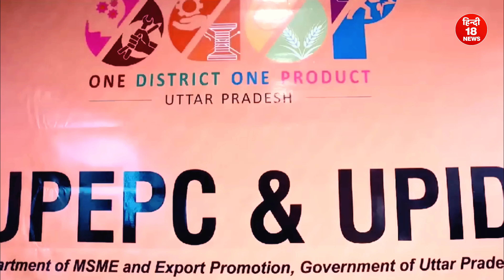दुनिया भर के लोगों को आकर्षित कर रहा है धातु शिल्प का जटिल और बारीक डिजाइन | मुरादाबाद धातु शिल्प